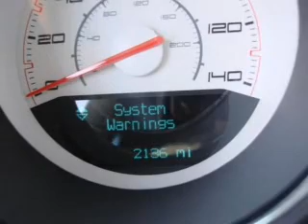2011 Dodge Challenger - Chesapeake VA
Year: 2011
Make: Dodge
Model: Challenger
Trim: Base
Engine: 3.6 liter 6 cylinder 24 valve
Transmission: 5-Speed Automatic
Color: Orange
Mileage: 2136
Address:
1717 S. Military Highway